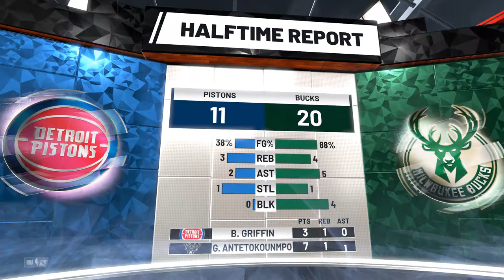DETROIT PISTONS VS MILWAUKEE BUCKS | NBA 2K19 | DEXY GAMES